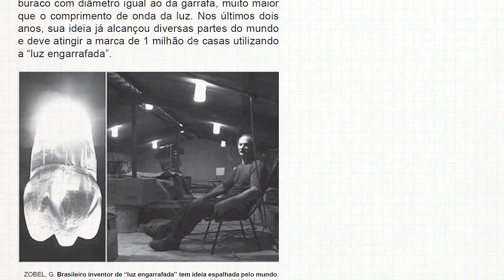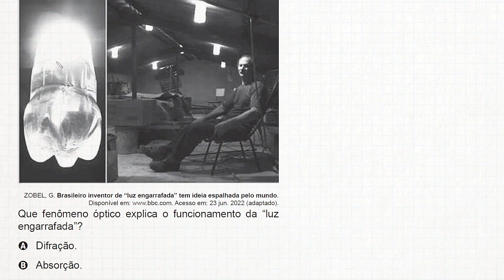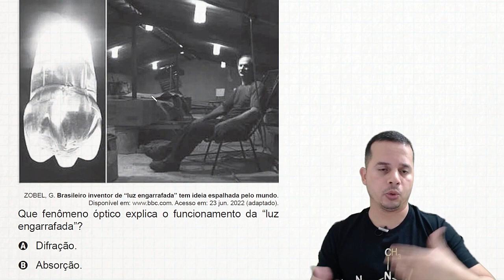ENEM 2022 | QUESTÃO 135 | FÍSICA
Fala guerreiros e guerreiras do YouTube.
Nesse vídeo eu resolvo a questão de número 135 da prova do ENEM de 2022 - MODELO AZUL.
Forte abraço!

Questão 135

Em 2002, um mecânico da cidade mineira de Uberaba (MG) teve uma ideia para economizar o consumo de energia elétrica e iluminar a própria casa num dia de sol.